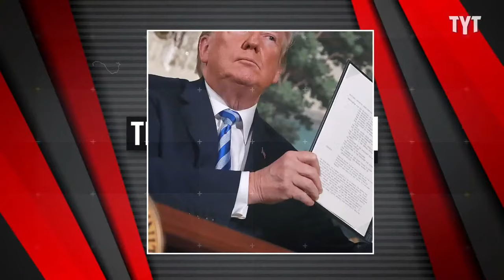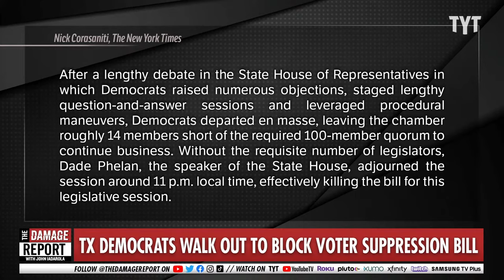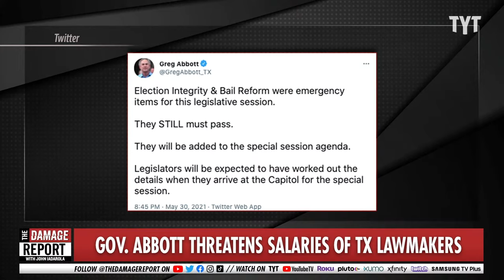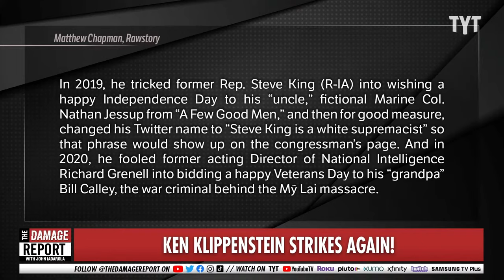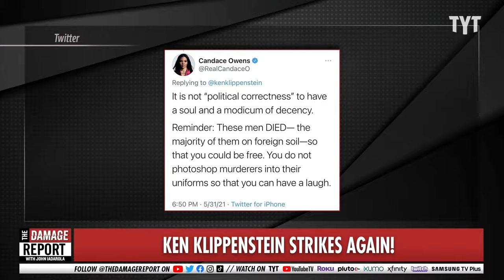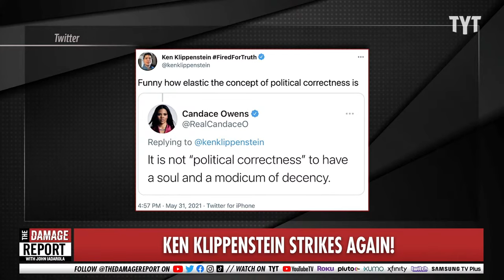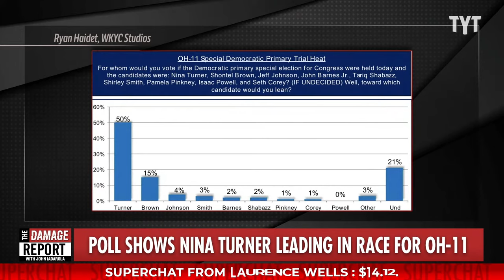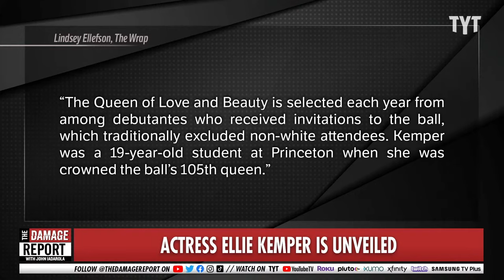TDR Live: Ken Klippenstein Makes Fools of the Right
The Damage Report host John Iadarola is joined by Francesca Fiorentini, host of Newsbroke on AJ+ and The Bitchuation Room podcast for a FrantasticTuesday!

Governor Greg Abbott threatens lawmakers salaries after state Democrats block his voter suppression bill. ‘Lee Harvey Oswald’ trends on Twitter after Ken Klippenstein trolls conservatives. Former national security adviser Michael Flynn calls for a Myanmar-like coup in the U.S. Nina Turner leads the race for Marcia Fudge’s vacated congressional seat. A new poll finds 15% of Americans believe the US is controlled by a cabal of Satan-worshiping pedophiles. Photos emerge of actress Ellie Kemper attending a whites-only debutante ball.

"Senate Republicans unveiled their $928 billion infrastructure counteroffer to President Joe Biden on Thursday, as the sides see whether they can bridge an ideological gulf to strike a bipartisan deal."